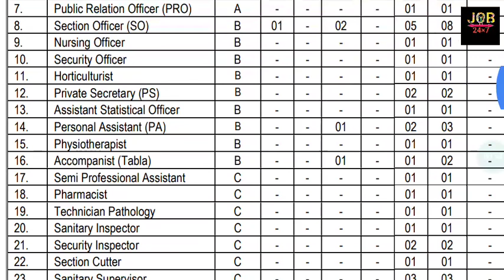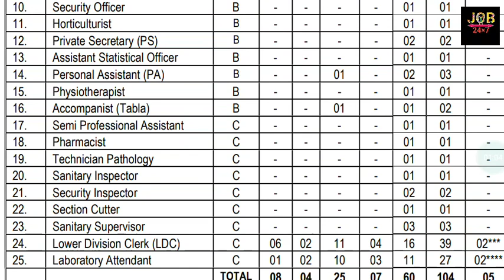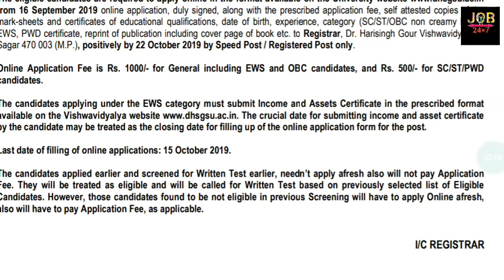DR. HARISING GOUR VISHWAVIDYALAYA VACANCY